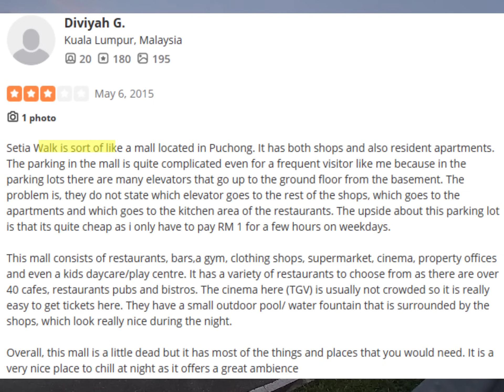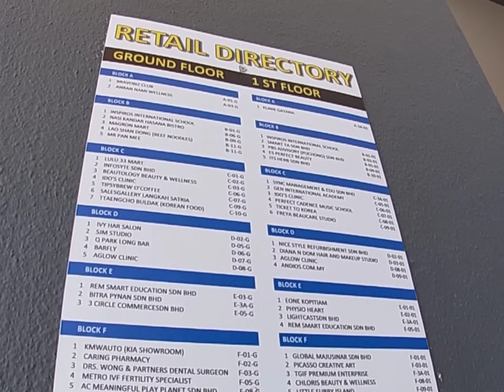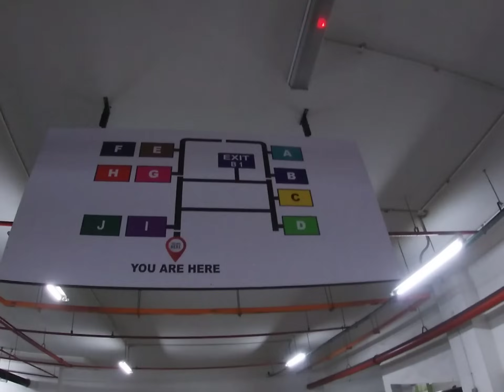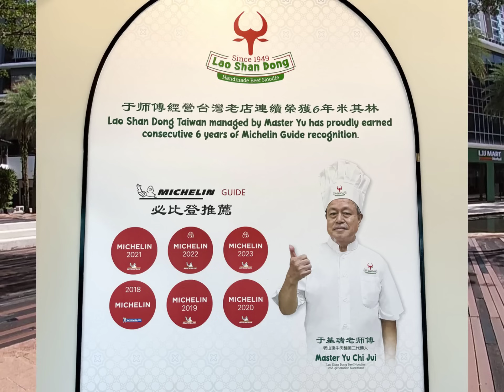Setia Walk Mall Puchong: 2024 Review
In a 2015 Google review of Setia Walk, a few issues are discussed. It is noted to be “sort of a mall”, 40 cafes, and labelled to be a little dead. We will be discussing these issues.
Setia Walk is a mixed development consisting of retail outlets, offices, an entertainment mall and serviced apartments located in Puchong. It was developed by the SP Setia’s group and is considered to be a hybrid between shop offices and shopping malls. Featuring more than 550 units with 2000 parking bays. It is adjoined with SetiaWalk residence which is a free hold serviced residence completed around 2014. It has over 750 units on 27 floors.
The mall was purposed as entertainment complex covers around 300,000 square feet which includes karaoke lounge and cinema.
In this video, I am going to talk about a main theme of change. The change of shopping habits and the competitive landscape. The escape room which was a game craze from Japan where you and your friends have to find clues to escape from a locked room. Back in 2015, and you must have a reservation since it was over crowded. Today, younger viewers have not heard of this and may not even understand why you pay money to get locked in a dark room. Yup, those were the days. If you played the escape room, give this video a like or comment on your experience.
My first visit was during a weekday lunch. It had low foot traffic and vacant lots. My thought was that there would be more activity with bars and restaurants open in the evening. Therefore, I went to Setia Walk to take a second look because I could not believe that the crowds are gone. This video consists of my second visit at 6pm on a Sunday evening.
I wanted to see the crowd and the live bands that I used to remember when visiting back in 2012.
There were over 40 cafes, restaurant and bars open. I recall many live bands competing with speakers blaring. Korean style BBQ also filled the air. It was the happening or THE place to go. I wonder where is the happening place now?
It is completely different now since most bars are closed.
I have covered other malls such as the Evolve Concept Mall which has over 10,000 views and 100 likes. The Strand Mall which has over 8,000 views.
What I think is that COVID has dramatically changed the behaviour of shoppers and we can see that visits have changed. We can also see this trend of the cinema closures around Malaysia.
What else has changed? Certainly, competitive landscape has changed.
Pavilion Bukit Jalil was opened in Dec 2021. The experience is on a different level since Pavilion Bukit Jalil is 1.8 million square feet. My observation is that Malaysians tend to flock to the newer shopping area when it is launched and do not mind the 25-minute drive.
IOI Rio city which houses Jaya Grocer was launched in 2020. Grocery shoppers have another option today and is located within 3 kilometers.
However, to contrast of what keeps up with change in terms of shopping malls in Puchong is IOI Puchong Mall. Till today, foot traffic is decent in IOI Puchong Mall despite being launched in 1996 – over 28 years ago.
To compare and contrast Setia Walk to IOI Puchong Mall.
2 aspects are in terms of anchor tenant and parking layout.
Setia Walk Mall lacks an anchor tenant selling household items. For groceries only, Red Tick supermarket is available. However, for example if you are looking for a kitchen utensil or a pillow, IOI Puchong has a large anchor tenant AEON. AEON offers a broader range of items in one location.